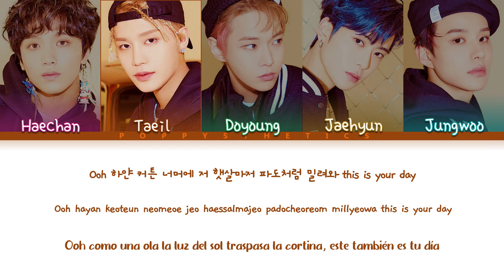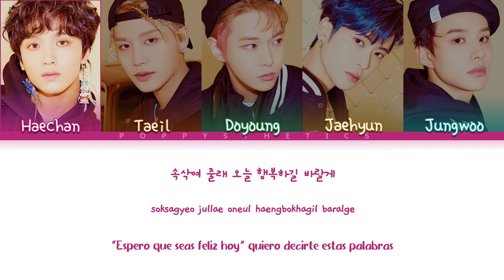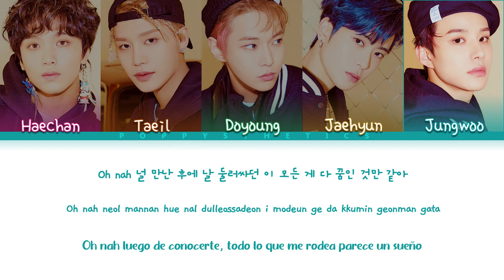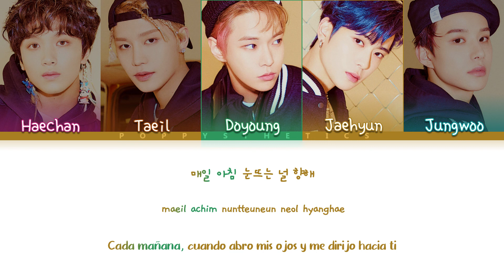NCT 127 (엔시티 127) - Make Your Day (너의 하루) (Traducida al Español + Color Coded Lyrics Esp/Han/Rom)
• Artista : NCT 127
• Canción : 08. Make Your Day
• Álbum : NCT #127 Neo Zone The Final Round
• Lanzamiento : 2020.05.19